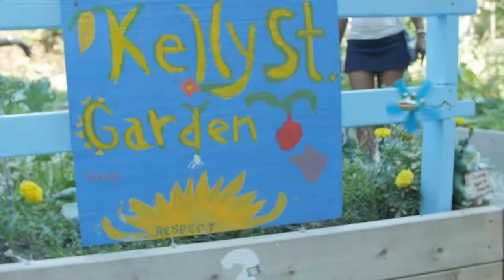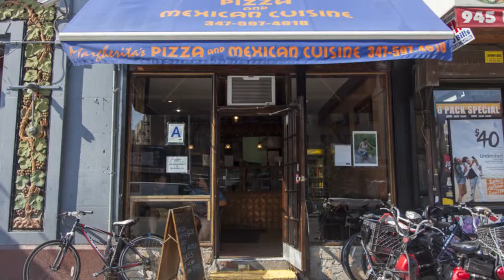Create Change spotlight, Alison Kibbe + Sasha Phyars-Burgess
StoryBlock is a continuation of the Hunts Point Create Change Fellows 2014 Field Day project. Alison and Sasha will create a oral history and visual community archive that celebrates the cultural richness of Kelly Street residents living in the Longwood section of the South Bronx.

Alison (Create Change Fellow ‘14) is a cultural organizer, performer, and writer working at the intersection of community, education, and cross-cultural dialogue. She was awarded Dance Writing Award, Benenson Award in the Arts, and Paul Farmer Award for Justice and Social Responsibility. She graduated from Duke University.

Sasha (Create Change Fellow ‘14) is a photographer from Pennsylvania working with photographs to question how groups and communities of color are represented. She was a 2012 Tierney Fellow and is a current Time Exchange Resident. She graduated from Bard College.